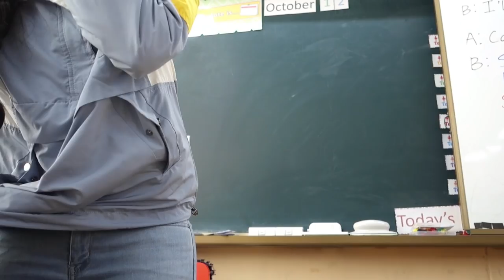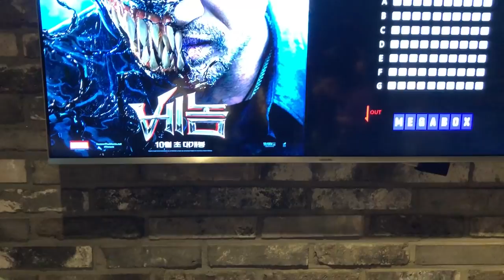Week in the Life: Living and Working in Korea!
Special thanks to my loves, Angela & JeongHoon

🎥Equipment:
Canon EOS Rebel T3i
Sony RX100 III
Canon 24mm "Pancake" Lens
UBeesize Ring Light
Tackstar Shotgun Mic
iGadgitz Mini Tripod
2018 Macbook Pro 15"

✍️Korean Translations:
For translation work or music, feel free to get in touch with Seokchan!

*If you would like to translate any of my videos, feel free to do so, then get in touch with me providing me your info so I can credit you for the translations! :)